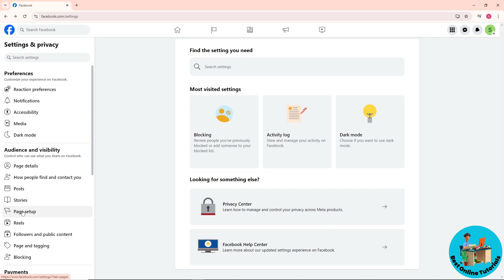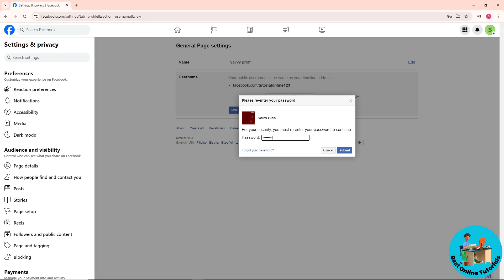How to change facebook page url (Step By Step) 2025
How to change facebook page url

Learn how to change your Facebook page URL step by step in this video tutorial. Set a custom URL for your Facebook page with ease